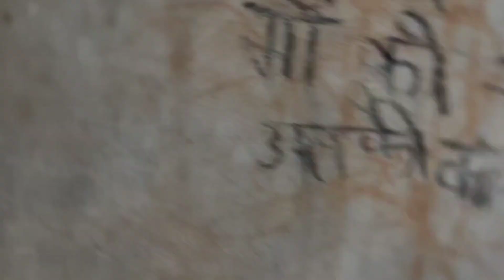😧😧bhootbangla.location.with.friend👍👍 funny youtubetrending friends 😁😁😁